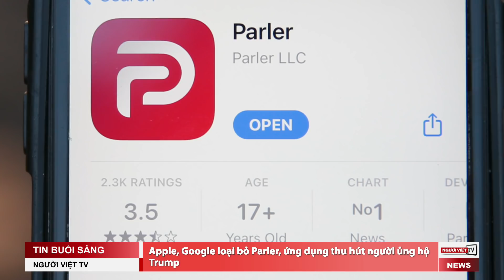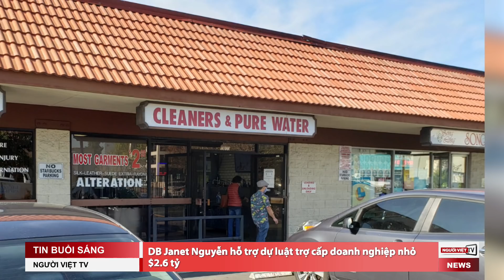Ông Mike Pence sẽ dự lễ nhậm chức tổng thống của Biden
Apple, Google loại bỏ Parler, ứng dụng thu hút người ủng hộ Trump
Hoa Kỳ tung chiến lược mới nhằm kiềm chế Trung Quốc ở Biển Đông
CSVN tính chi $1 tỷ để chống ngập cho thành phố Thủ Đức
DB Janet Nguyễn hỗ trợ dự luật trợ cấp doanh nghiệp nhỏ $2.6 tỷ